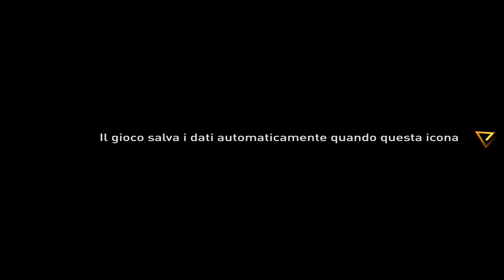Assassin's Creed: Origins - Fasi iniziali